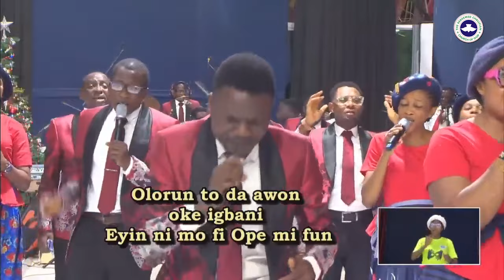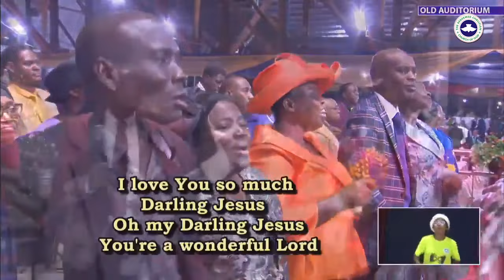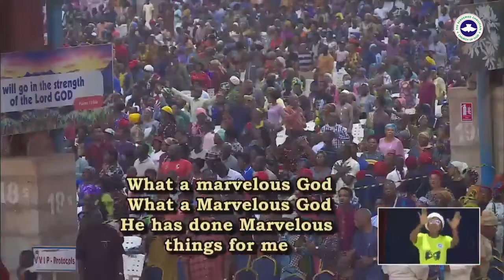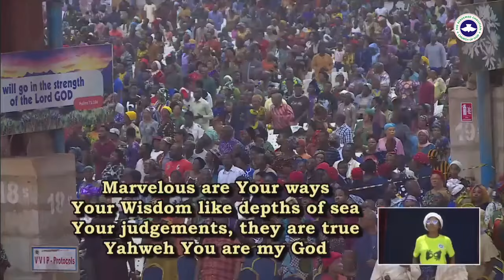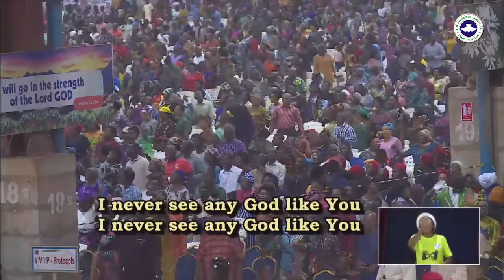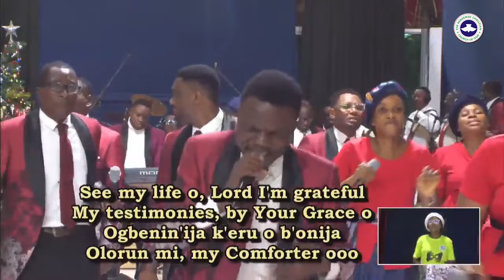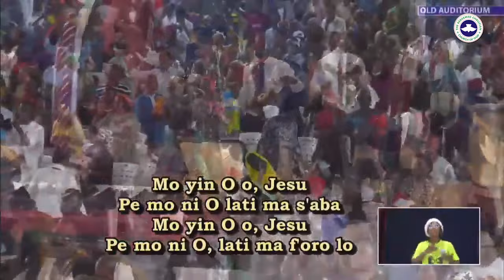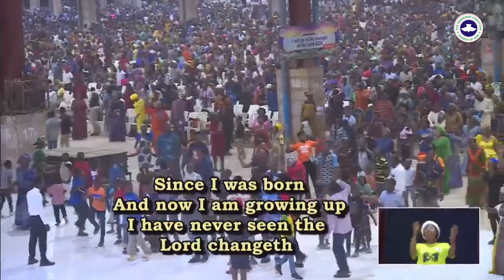Praise session @ RCCG JANUARY 2024 HOLY GHOST SERVICE